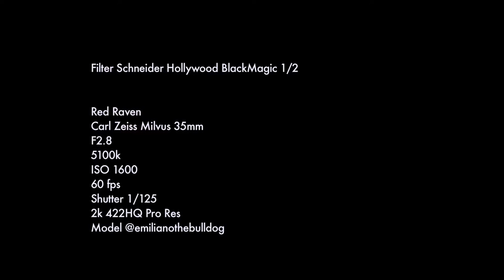Schneider Hollywood black magic 1/2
Filter Schneider Hollywood BlackMagic 1/2 Test
Short test.

Red Raven
Carl Zeiss Milvus 35mm
F2.8
5100k
ISO 1600
60 fps
Shutter 1/125
2k 422HQ Pro Res

 model @emilianothebulldog